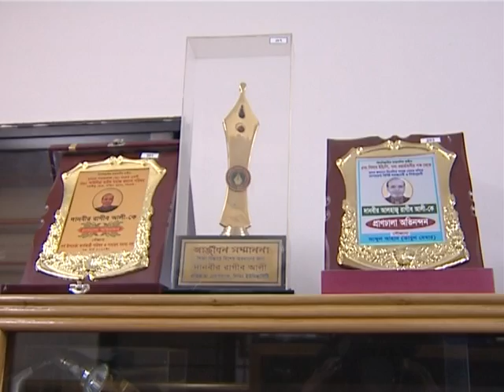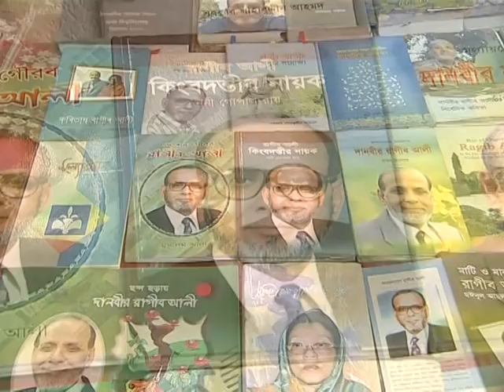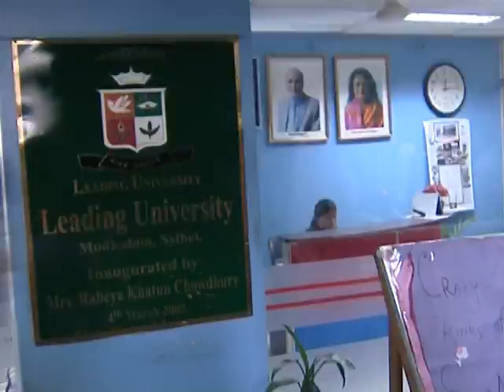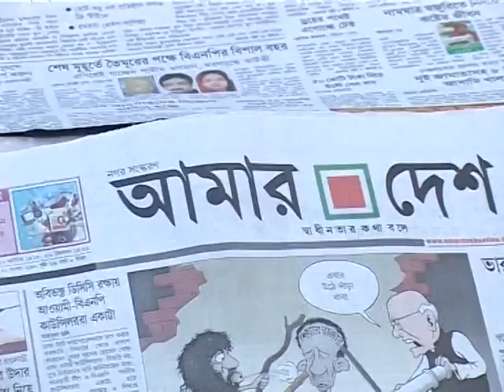দানবীর ড. সৈয়দ রাগীব আলীকে নিয়ে প্রামাণ্য চিত্র